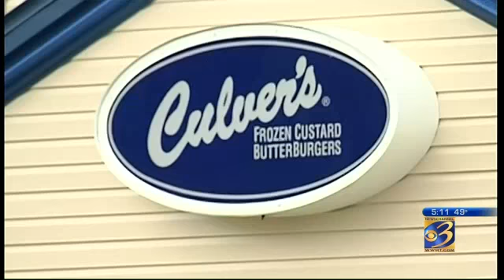WWMT Special Report - Saluting Their Service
KALAMAZOO, Mich. (NEWSCHANNEL 3) - It's the ultimate thank you for World War II heroes. They deployed to Washington D.C. for the day, to see the memorials built in their honor, all at no cost to them.To check out the full story